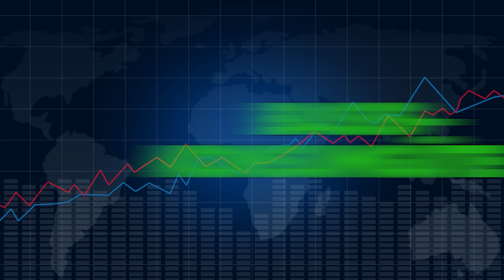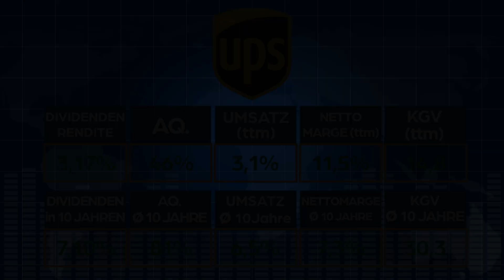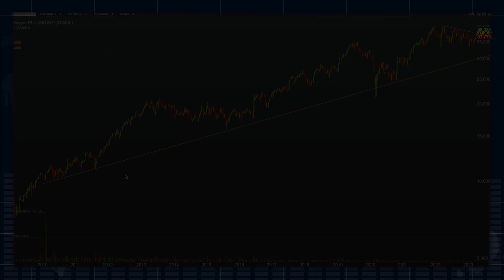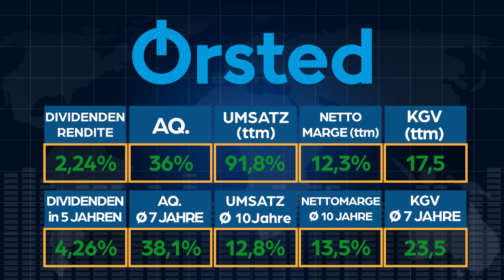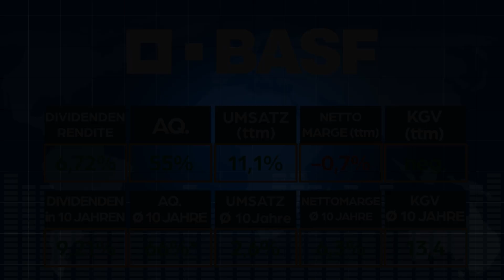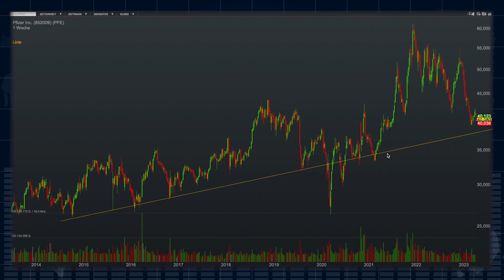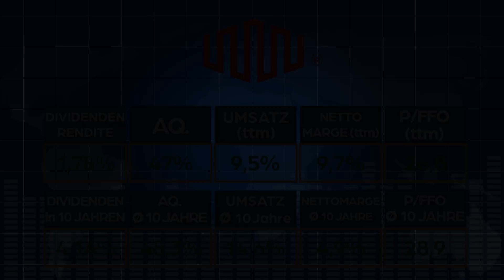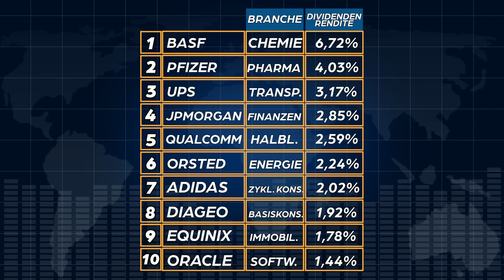Fürs Depot: 10 Dividenden-Aktien, die sich langfristig durchsetzen! | J.P. Morgan | Oracle | Adidas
Hier führe ich mein Depot:✅

Wenn du auf diesen Link klickst, etwas kaufst oder abschließt, erhalte ich (je nach Anbieter) eine Provision. Dir entstehen dadurch keine Mehrkosten und du unterstützt mein Projekt. Vielen Dank für deinen Support! 🙏